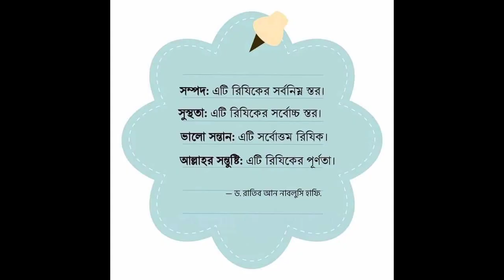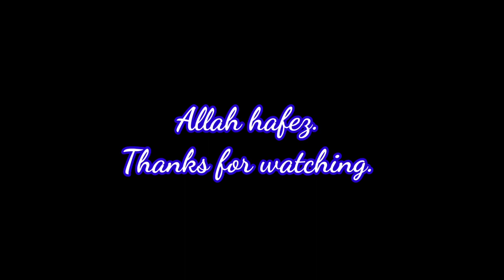দিনাজপুরে কাটানো আনন্দের মূহুর্ত সাথে সুন্দর কিছু স্মৃতি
I went to Dinajpur, a city in North Bengal, for a wedding invitation. I was fascinated by the natural beauty there. All in all, I have a new experience.

Allah_Hu_Allah_Hu_ Flute_ Version.
Islamic_Nashed.

song:Agar Tum Saath Ho.
Singer:Alka Yagnik,Arijit Singh.
Movie:Tamasha.
Lyrics:Irshad Kamil
Music Label: T Series.